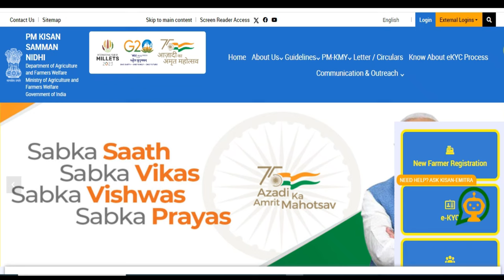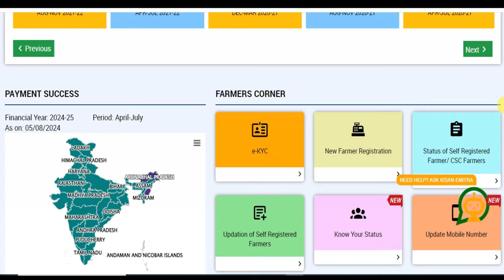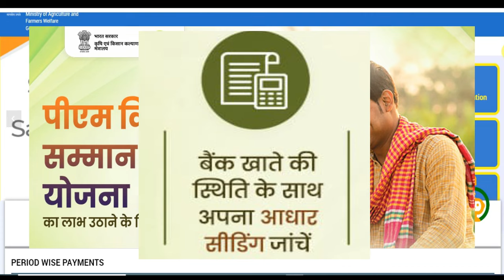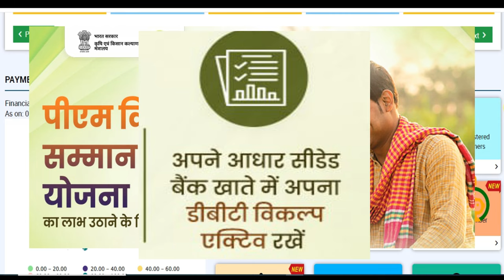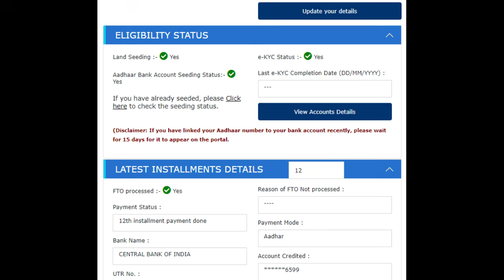Pm Kisan 18th Installment Date Update 2024 | PM किसान योजनेचा 18 वा हप्ता या तारखेला मिळणार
PM किसान योजनेचा 18 वा हप्ता या तारखेला मिळणार | PM Kisan 18th installment date 2024

pm kisan
pmkisan
18th installment news
pm kisan in marathi
pm kisan next installment
18th installment of pm kisan
पीएम किसान योजनेचा 1 वा हप्ता कधी मिळेल
pm kisan yojana in marathi
pm kisan yojana 2024 update

aaple marathi
sandip deore